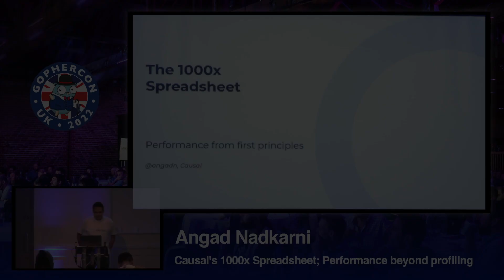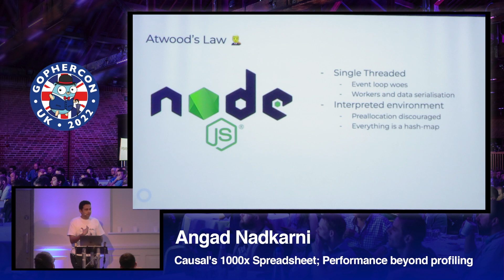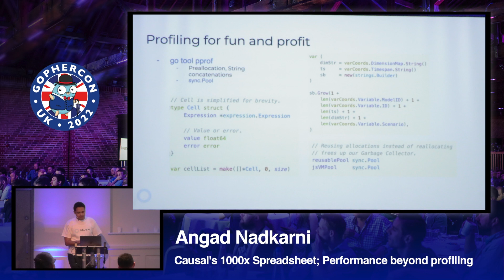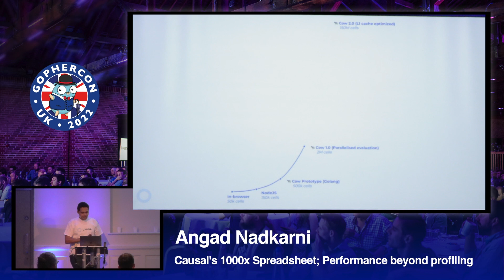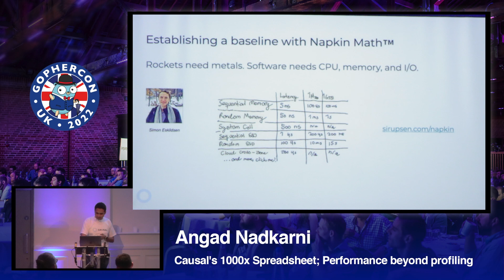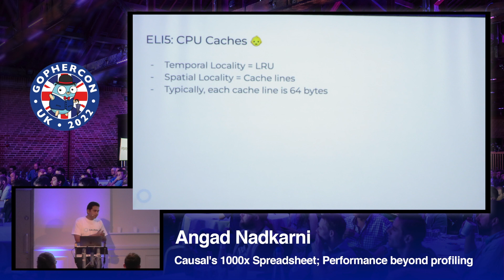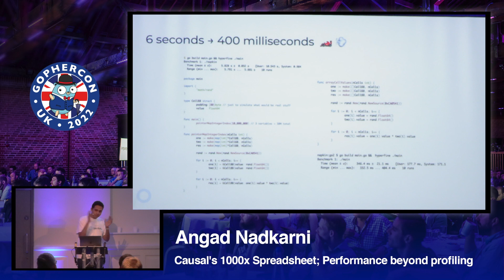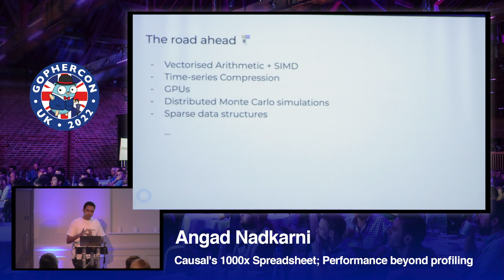Causal's 1000x Spreadsheet; Performance beyond profiling - Angad Nadkarni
Join Performance Engineer Angad Nadkarni as he walks you through Causal's journey of scaling their spreadsheet engine from thousands to billions of cells. Whether it be choosing Golang, rewriting for performance, or going beyond the profiler when it can't help you anymore, this ongoing project is not one to miss.